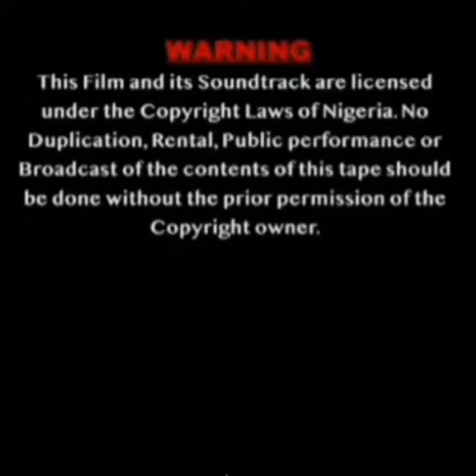The Ghost |Zubby Michael |Kanayo O Kanayo |Yul Edochie |Ragina Daniel |Mouth Kelvin (New Movie 2021)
THE GHOST | COMPLETE MOVIE (2021 NEW MOVIE)
Kanayo O kanayo
Yul Edochie

YOUR HAPPINESS IS OUR PARIORITY BY MOUTH KELVIN.